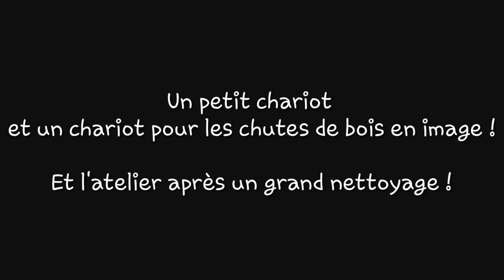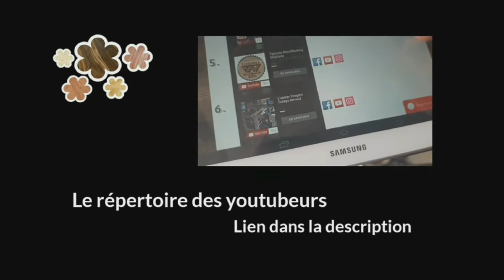ATELIER AMÉNAGEMENT SUITE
Une petite vidéo de l'atelier avec la fabrication cette semaine d'un petit chariot et d'un chariot pour les chutes de bois 😉